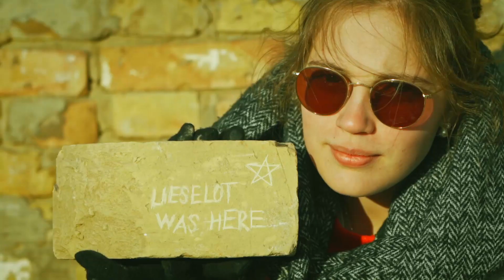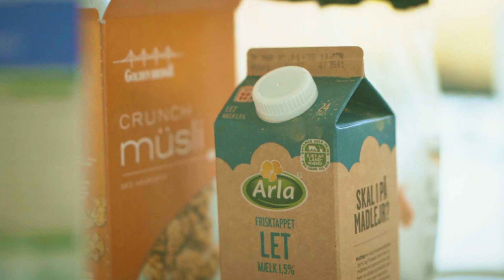Denmark Travel Experience Cinematic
DENMARK CINEMATIC TRAVEL EXPERIENCE // Sony a7iii / Sony 24–105 mm F4 G / DJI Mavic 2 Pro

In April we experienced Denmark for the third time. This year it was a family holiday in the north eastern part. We stayed there for one week and this video is a short recap of our trip. I tested my bandnew Sony a7iii camera and captured some awesome footage. This is my first travel video and editing experience!

Places that we visited: Ebeltoft, Kalø Castle, Slot Rosenholm, Hamlets Gram, Fyrkat, Løkken-Furreby, Rubjerg Knude Fyr, Grenaa, Århus, Skovgårde.

Our place we stayed: Ebeltoft

Filmed on the Sony a7iii with the Sony 24-105 g f4 lens with a Lee Variable ND Filter + Sony 55mm f1.8. Droneshots with the DJI Mavic 2 Pro with the Polarpro Cinematic ND Filter set, Colormode D-Cinelike. Editing and color correction with DaVinci Resolve.